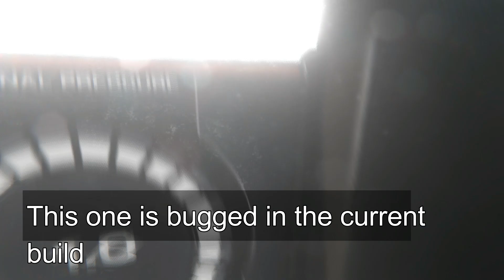Hellion - How to Mine and Refine Step by Step Guide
Learn how to mine and refine step by step. We also cover how to refill your jet pack at the end of the video.

About Hellion
After a century in cryosleep you find yourself stranded amidst the ruins of mankind’s first interstellar colony. Explore derelict ships and stations and harvest raw resources in search of air, fuel and other equipment. Or loot and pillage what you need from other survivors. The choice is yours!